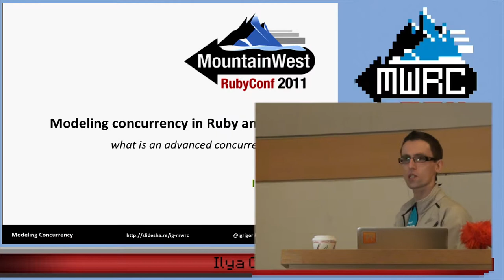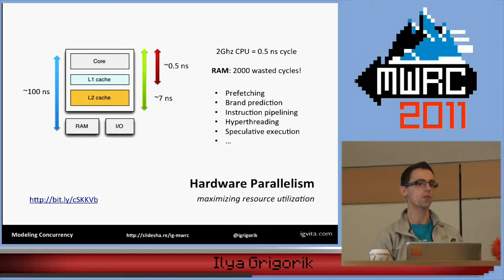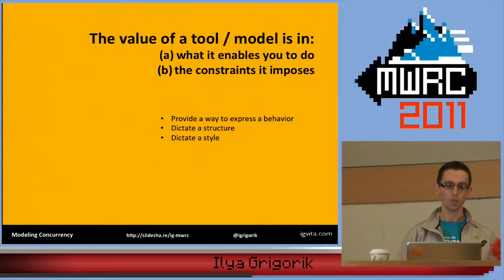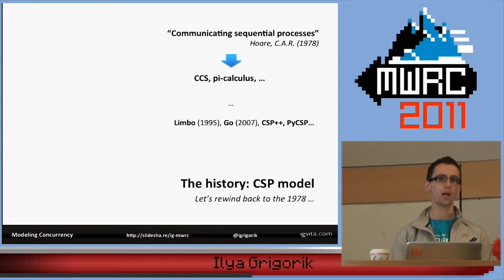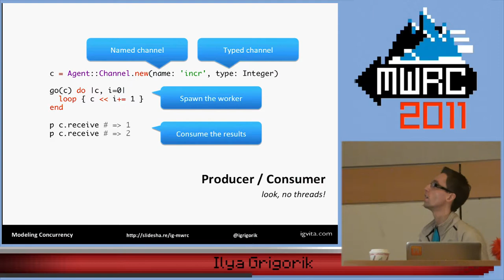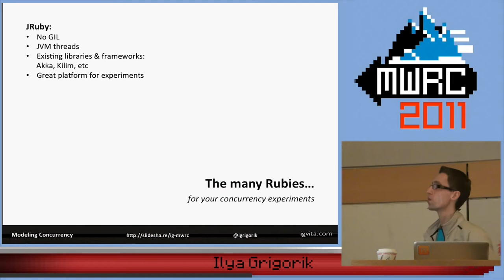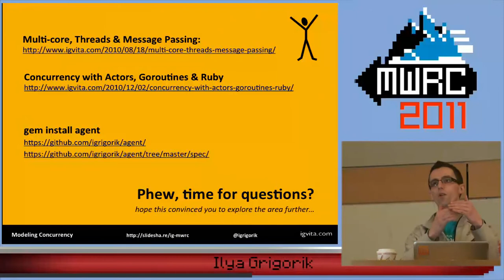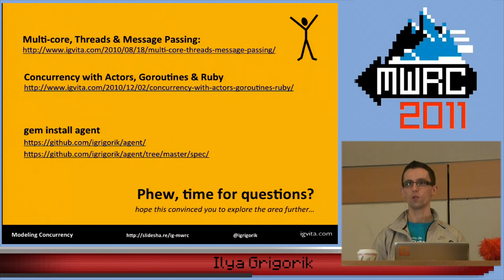MWRC 2011 - Modeling concurrency in Ruby and beyond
By, Ilya Grigorik
The world of concurrent computation is a complicated one. We have to think about the hardware, the runtime, and even choose between half a dozen different models and primitives: fork/wait, threads, shared memory, message passing, semaphores, and transactions just to name a few. And that's only the beginning.

What's the state of the art for dealing with concurrency & parallelism in Ruby? We'll take a quick look at the available runtimes, what they offer, and their limitations. Then, we'll dive into the concurrency models and ask are threads really the best we can do to design, model, and test our software? What are the alternatives, and is Ruby the right language to tackle these problems?

Spoiler: out with the threads. Seriously.